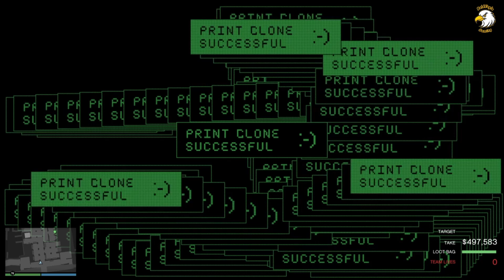GTA v - The Cayo Perico Heist (Update)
Hello everyone,
While these days The Cayo Perico is the best ever way to make money in gta v, therefore I found it is good to make another video showing you guys how I am doing it and getting the elite challenge completed which all process take maximum 12 minutes. Also I'm showing the easy way ever to escape the island which will take you seconds, all you have to do is to go to the right after jumping over the cliff,  heading to the 3 mines that form a triangle.